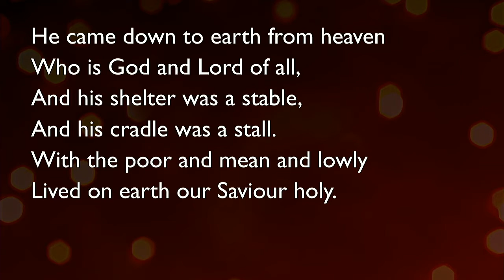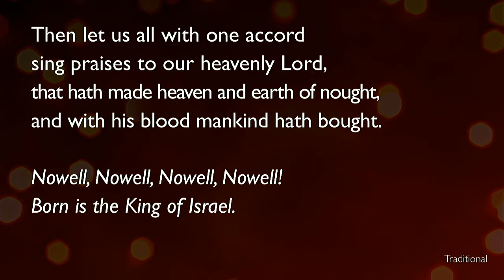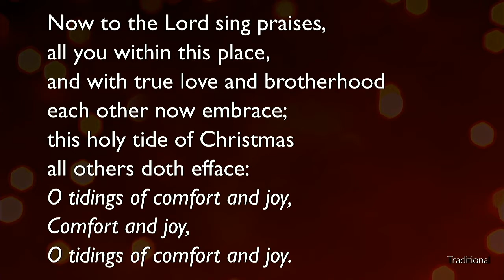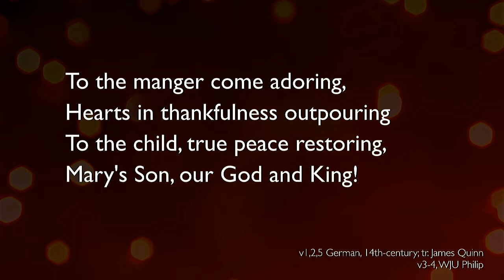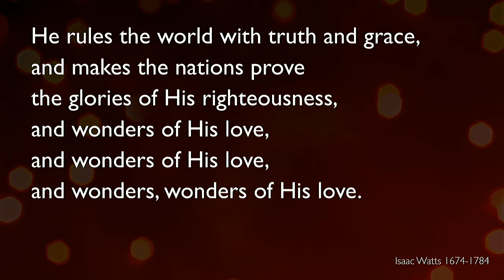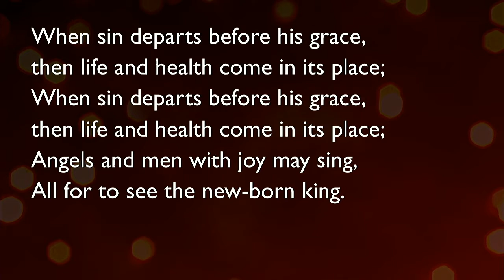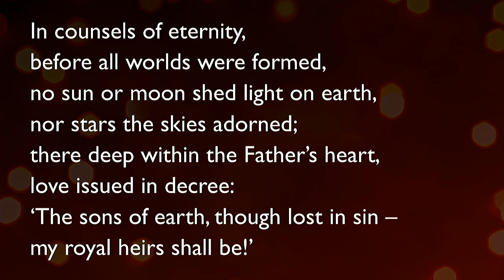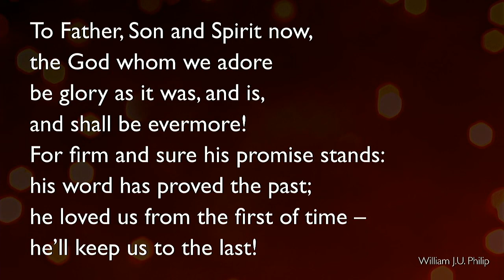Christmas Eve at The Tron Church